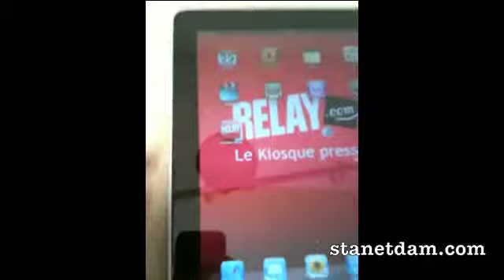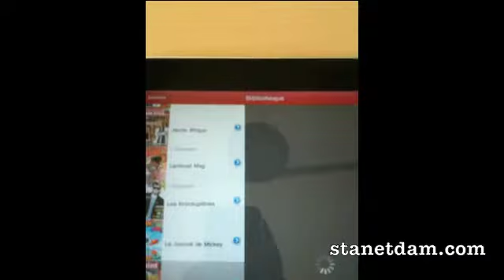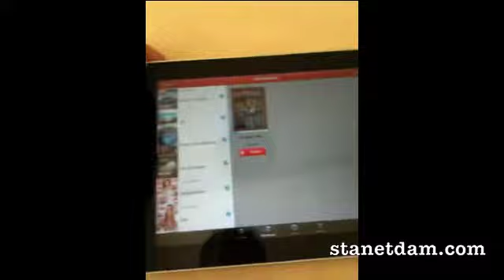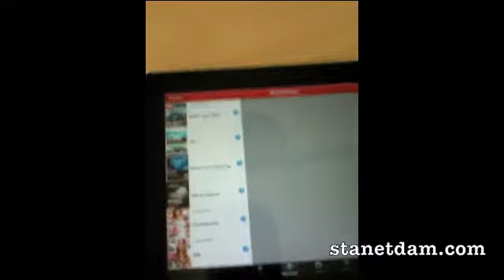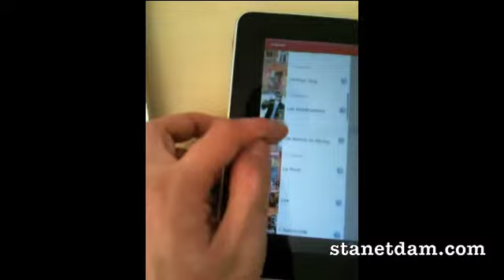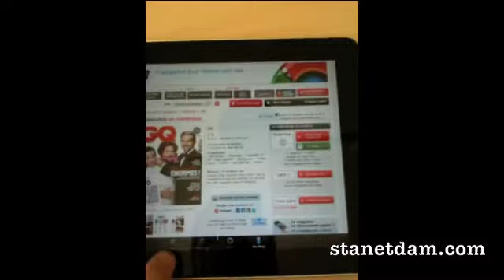Test de l'application Relay pour iPad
Dam de Stan&Dam test en avant-première l'application Relay (kiosque à journaux) pour iPad.